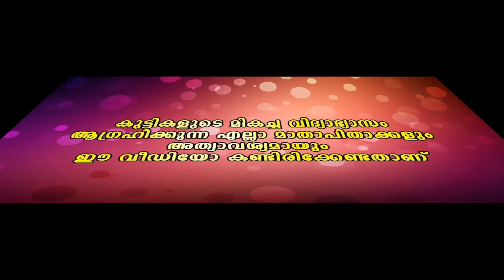കാശായിട്ട് തരാനില്ല തല്കാലം ഇതുവെച്ച് ഒപ്പിക്ക്..!!#|Malayalam Media.One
ഇതൊന്നും കണ്ടിട്ടു ചിരിച്ചില്ലേൽ ജീവിതത്തിൽ പിന്നെ ചിരിക്കില്ല